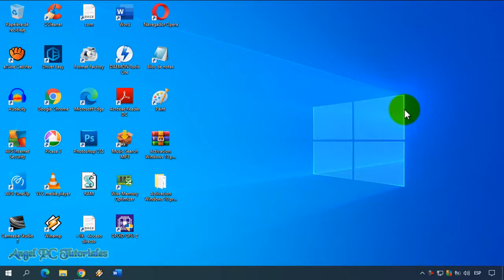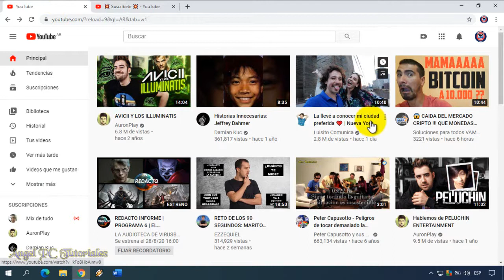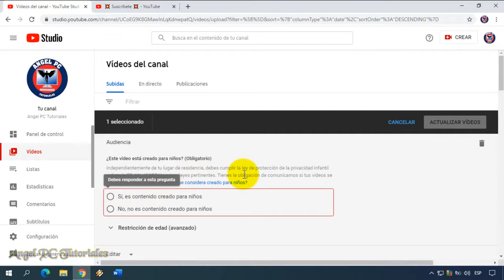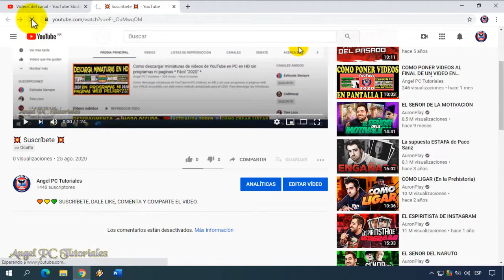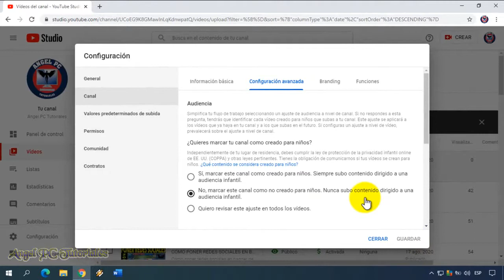COMO ACTIVAR LOS COMENTARIOS EN YOUTUBE 🚀 Cómo Activar los Comentarios en mi Canal de Youtube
Como activar los comentarios en youtube. Cómo activar los comentarios en mi canal de youtube. Explico cómo activar o habilitar los comentarios en los videos de tu canal de Youtube. Los comentarios desactivados o deshabilitados en los videos de tu canal se solucionan cambiando unas configuraciones, las cuales explico en el video.
Así que ya sabes, si quieres aprender a solucionar este problema de una vez por todas, debes ver este video tutorial de principio a fin. Ya que explico cosas muy importantes a lo largo del video.